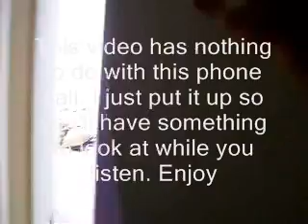Kopstick having fun with Telemarketers - Episode 1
Windows and door repair service calling...

I know that the concept isn't an original one, giving Telemarketers a hard time, however the difference between me and eveyrone else is that everyone is looking for a funny thing to have prepared for the TM's call. I don't. I just listen to what they have to say and give them a hard time. And I figured I should share these experiences with the whole world. So, enjoy...